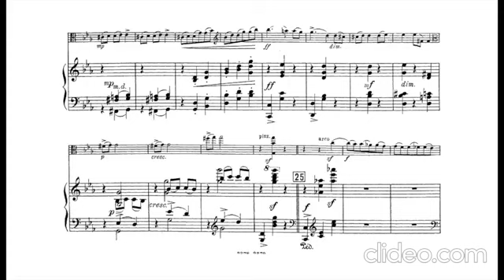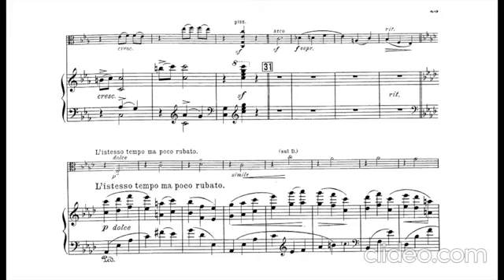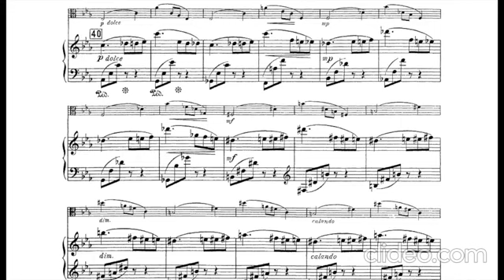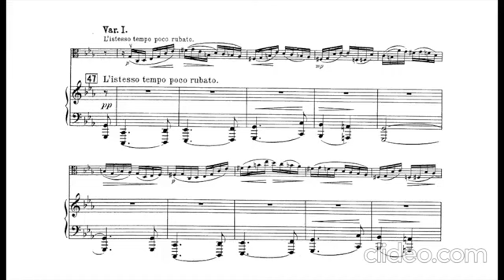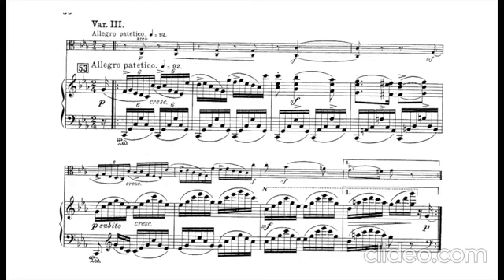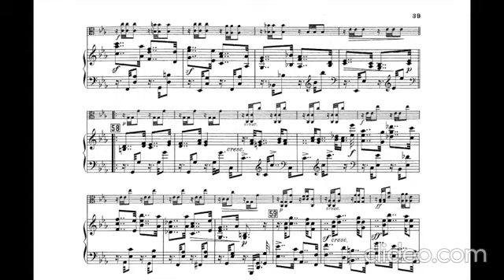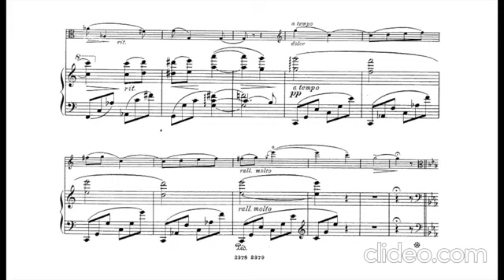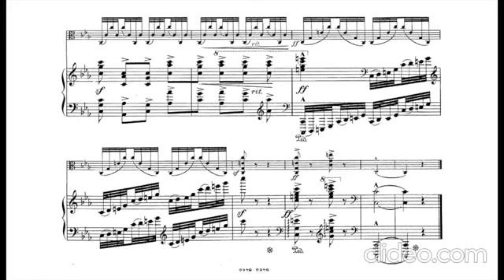Alexander Winkler - Viola Sonata Op.10 (1902) mov2 y mov3-final-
Alexander Winkler - Viola Sonata Op.10 (1902) mov2 [Allegro agitato] y mov3-final-[Theme and variations]

Performers: Nicole Wang (piano), Yun Yao Kao (viola), s.f.

P.S. I do not intend to make money with this upload. Please do that before you consider issuing a youtube  sanction.